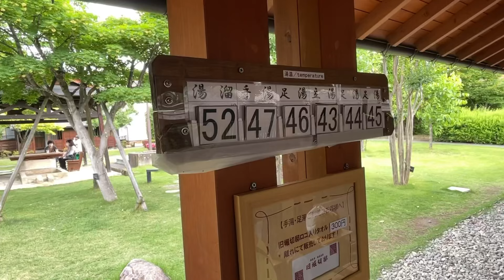まるおの母 まるこの宿根草と低木の庭 2024 06 02 ヤマアジサイの花が咲き始めました〜。おばさん、初めて足湯に浸かる…。飯坂温泉のお湯は♨️熱い🥵 午後2時前から、雨が降って来ました〜☔️